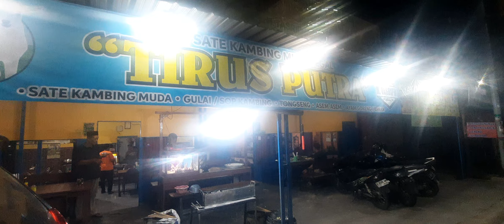Warung sate legend Kota Tegal